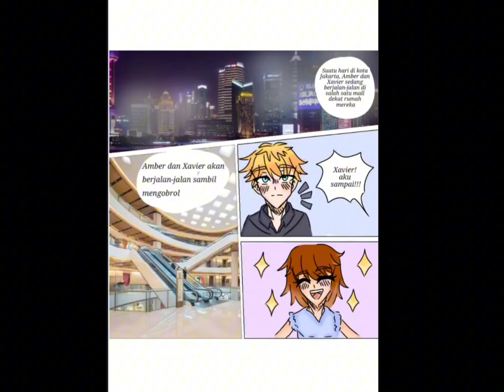tugas b. indo